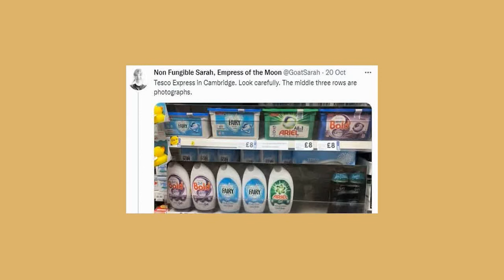WHY DO PLUMBERS CHARGE SERVICE FEES?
WHY DO PLUMBERS CHARGE SERVICE FEES? - Ask A Plumber

► My Recommended Plumbing Study Guide

On this channel, I teach homeowners how to save money on their plumbing by doing DIY plumbing projects. I also teach plumbers and plumbing company owners how to be the best plumbers in their area and run successful plumbing businesses. My goal is to teach you everything you need to know about plumbing.